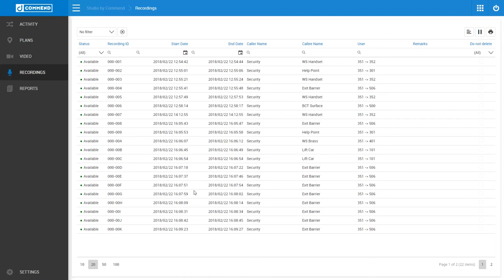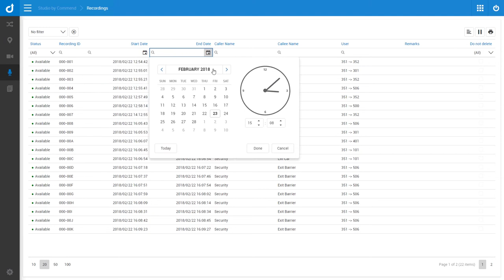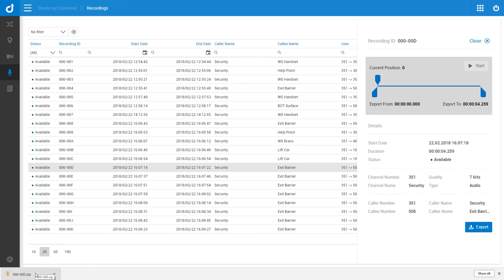Studio Shorts - Accessing Recordings in the Web Client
Episode 1 - In this Studio Short video we take a look at how easy the workflow is for accessing audio recordings created by Studios's ComREC module using the Web Client.

Please let us know if you have any feedback.